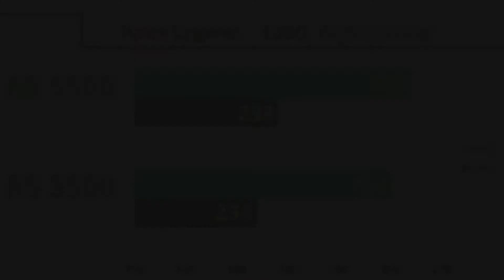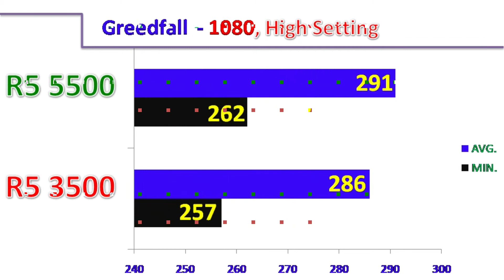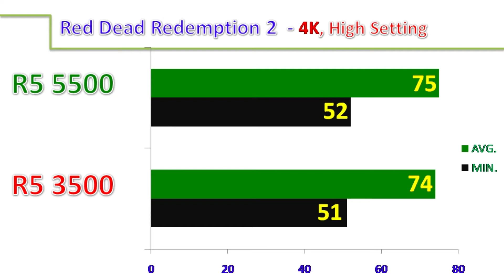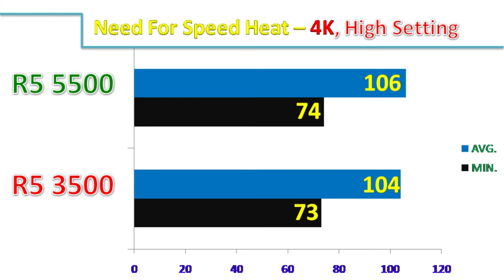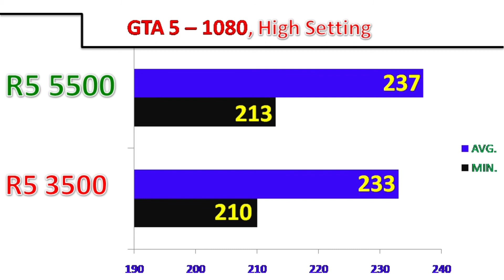Ryzen 5-5500x Vs Ryzen 5-3500 || 4K, High Setting Gaming Benchmarks.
In this video, I'll Show You the Workstation and Gaming Benchmarks of AMD Ryzen 5-5500 Vs AMD Ryzen 5-3500  (Both Paired with 3070).

ryzen 5 5500 #5 5500 ryzen 5 with 3070

System Specs:-
B550  Motherboard
16GB DDR4 CL14 RAM @ 3200MHz
2TB HDD
Corsair H100i v2 Cooler
Corsair AX 1000W. PSU.

1080p Gaming Test :
Apex Legend
Anthem
Far Cry
Metro Exodus
World War Z
Gears 5
F1 (2019)
GreedFall
Call of Duty Worder Warefare
Predator: Hunting
Hitman 2
Just Cause 4
Battlefield 5
PUBG
Grand Their Auto 5
Counter-Strike

Also, Watch-